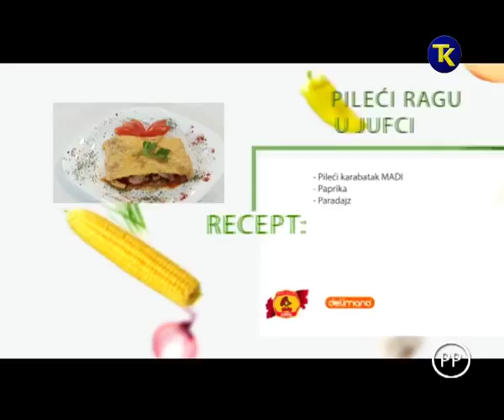NASA MALA KUHINJA 53 3 3 2017